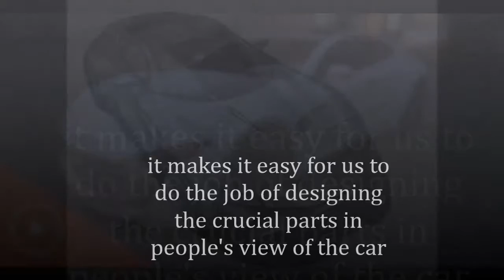Aplication auto design Car